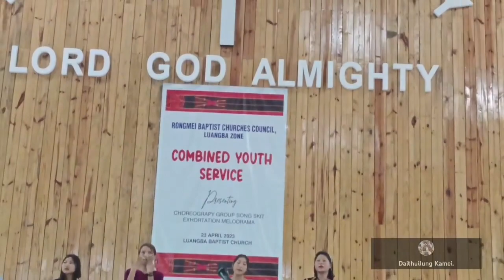Mangkhraba thawai "Manipuri gospel song Thinggou BYF combined youth service Nungba Baptist Church